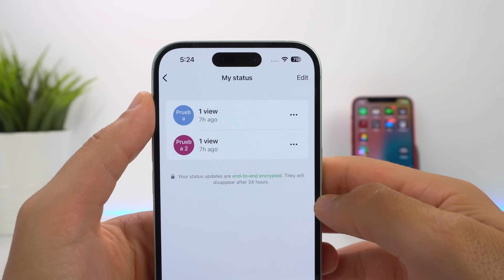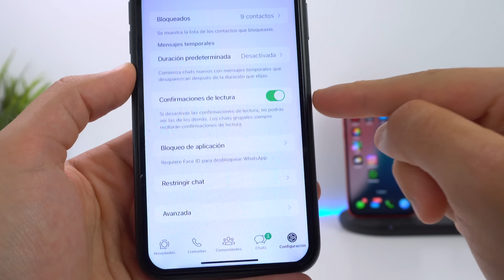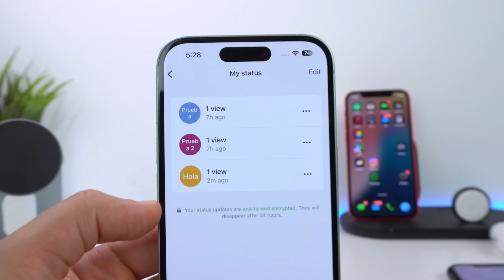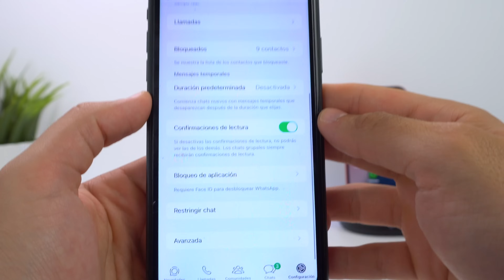Cómo VER ESTADOS de WhatsApp sin ser visto... ✅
Te digo cómo ver estados de WhatsApp sin ser visto y sin que se den cuenta en Android y iPhone de una forma sencilla. Esta es una función que viene incluida en la app y te perite que no te puedan ver. Es algo fácil y accesible para todos.